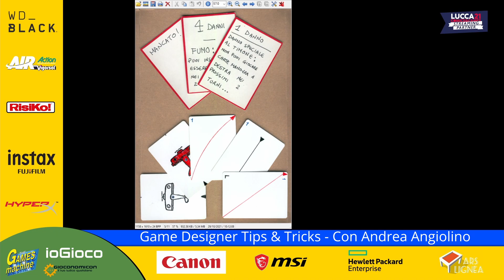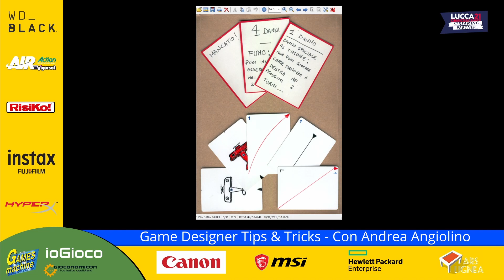Game Design: Tips & Tricks - Con Andrea Angiolino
Alla scoperta del tragitto che fa un'ispirazione per trasformarsi in un gioco e successivamente in un prodotto editoriale.  Andrea Angiolino racconta della sua esperienza di game designer: per togliersi la curiosità di sapere quanto lavoro c'è dietro un gioco, e magari per imparare qualcosa di utile se si vuole tentare la strada di diventare autori!

Il conduttore in studio è Riccardo Vadalà.
Questa intervista è stata trasmessa su ioGioco@Lucca durante Lucca Comics & Games 2021.